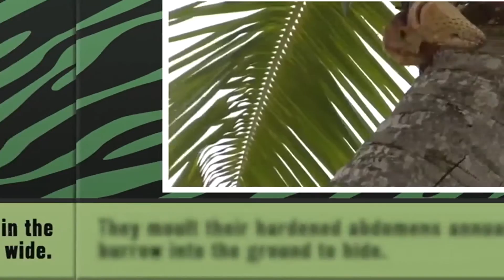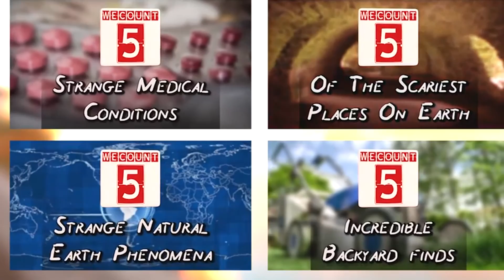Top 5 BIG, Weird Animals That Live On Earth Right Now